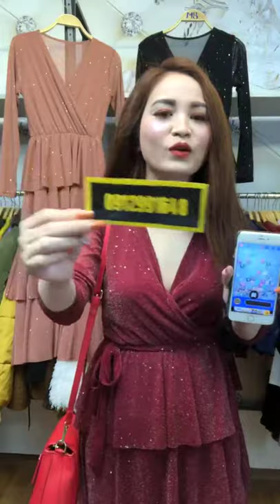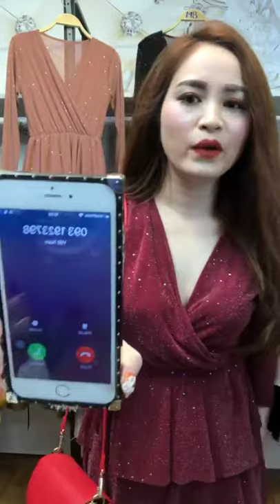Mua thanh lý máy in , Mua thanh ly may in